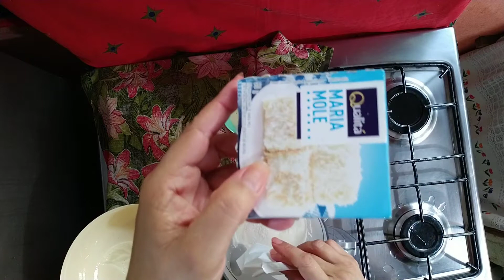GELATINA MOSAICO CREMOSA COM MARIA MOLE 😋culinariacomcarmemrosa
GELATINA MOSAICO CREMOSA COM MARIA MOLE

OLA SEJAM TODOS MUITO BEM-VINDOS
 AO CANAL CULINÁRIA COM CARMEM ROSA SOBRE O RIO DE JANEIRO TEM 54 ANOS MEU CANAL EM CANAL FOCADO PARA ESTAR ENSINANDO RECEITAS PRÁTICAS MUITO SABOROSA E COM DICAS DE CHÁS DE COMO REAPROVEITAR ALIMENTOS DICAS PARA NÃO DESPERDIÇAR NADA COMO APROVEITAR TALOS CASCA DE FRUTAS E FAZER RECEITAS MARAVILHOSAS COM ELES E HOJE TRAGO PARA VOCÊS UMA DELICIOSA RECEITA DE GELATINA CREMOSA COM MARIA MOLE MOSAICO ALÉM DE FICAR LINDO FICA UMA DELÍCIA PASSA AÍ NA CASA DE VOCÊS QUE GARANTO QUE TODOS VÃO GOSTA
GOSTANDO SE INSCREVA NO CANAL DEIXA AÍ OS COMENTÁRIOS DE VOCÊS QUE PARA MIM É MUITO IMPORTANTE COMPARTILHO MEUS VÍDEOS POR GENTILEZA PARA ESTAR ME AJUDANDO MUITO OBRIGADO PELA ATENÇÃO E CARINHO DE TODOS FIQUEM TODOS COM DEUS E ATÉ A PRÓXIMO VÍDEO 💋♥️